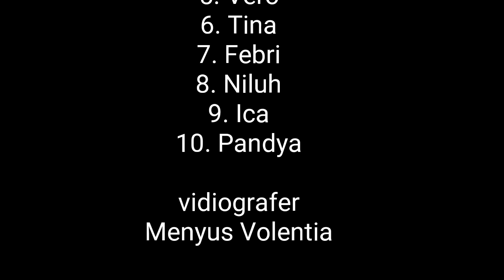CUCAK ROWO (cover by) Satu Indonesia Voice ( SIV ) bersama HENDRIK RS, Ngayogjazz 2023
Didi Volentia _ SATU INDONESIA VOICE